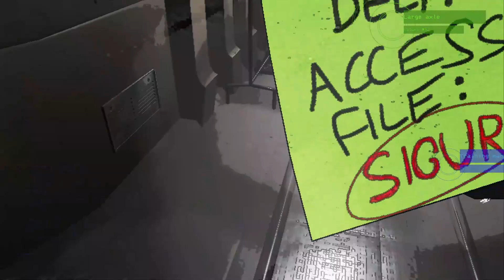I DO THIS ALL FOR THE COMPANY | LETHAL COMPANY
Welcome to the company that is very lethal! Join us as we dive into the funny horror pack world of Lethal Company and survive the crazy horror creatures that try to stop us meeting the quota.

Music
None